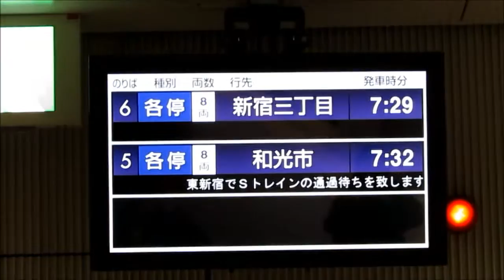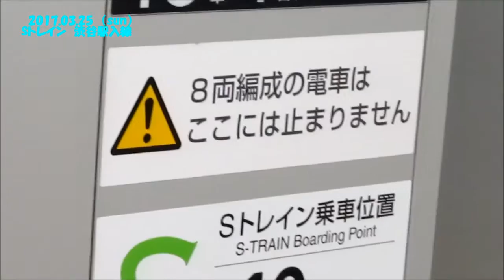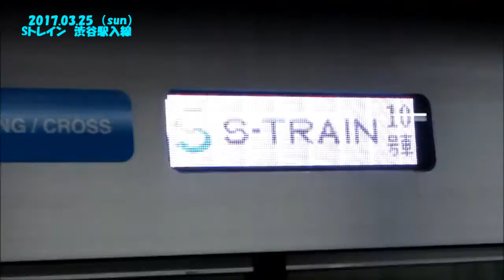【前編】S-TRAIN 西武40000系 特集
3月12日の一般公開と3月25日の渋谷入線時に撮影